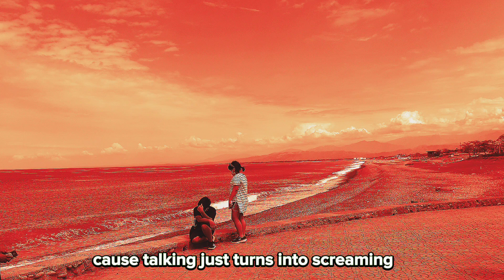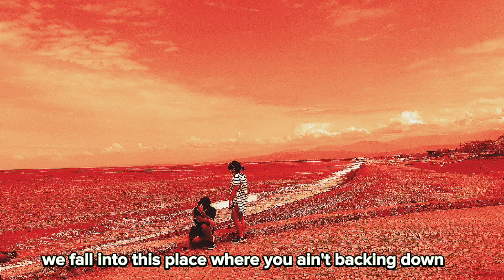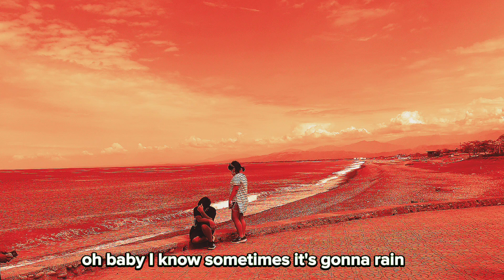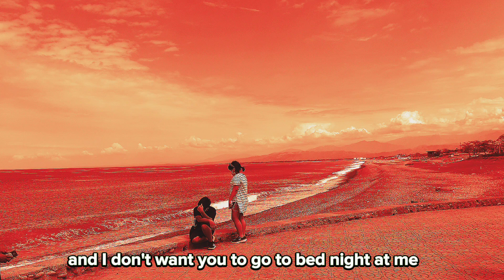Mad - neyo (Lyrics)